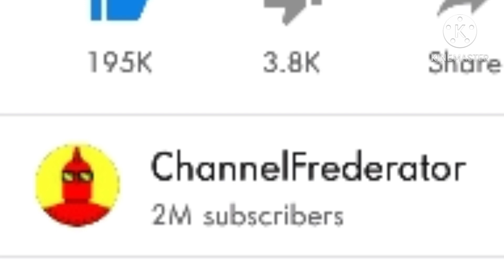Finn The Human Full Timeline | Adventure Time Timeline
Whatsup everybody my name is slanted and welcome back to another video!

in this video i talk about the chatchter known as Finn The Human, or his life in general as i give a quick timeline review on him.

if I was to list everything from finns life in this video it would be very long so i narrowed it down to some key things revolving his life.

this includes moments from his past lives and reincarnations, his parents, his arm, romance, depression, and more.

"also i plan to make more videos like this one with other adventure time chatchters, so please comment down below what chatchter u would like to see me make a timeline for!"

▶The Discord, please consider joining!

Until Next Time, My Name Is Slanted And Peace Out :)